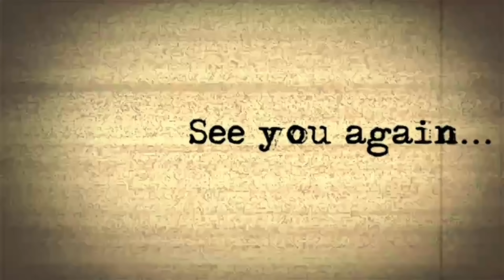BTS(방탄소년단)-DOPE(쩔어) Dance Cover by xD(クロスディー)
BTS(방탄소년단)-DOPE(쩔어)を私たちxDらしく踊ってみました🕺✨
4月は毎日更新します✊🏻✊🏻✊🏻✊🏻✊🏻

ワンカット撮影🎥💎
未公開シーンあり🤪

xD LIVE詳細、WSのご予約等はTwitterへ👇
xD official twitter

男顔負けモンスターグループDance&Vocal unit xD（クロスディー）
様々なジャンルと融合する意味の「x」（クロス）と輝く原石が集まったという意味の「D」（ダイヤモンド）を合わせxD。 個性豊かなgirls5人のYouTube番組です☆

・WORLDWIDE2018 スペシャルショーケース出演
・MixChannel踊ってみた優勝！
・ポカリガチダンス選手権！【おもしろ場面賞】受賞！ポカリCM出演！
・sorryダンスチャレンジ！【最優秀賞】受賞！
・YouTube BIGBANG BANGBANGBANG cover動画260万回再生超え！
・クレヨンしんちゃん25周年『オラはにんきもの25thMIX』MV出演！ カラオケDAMにて配信中！